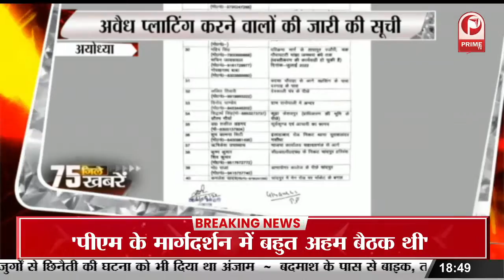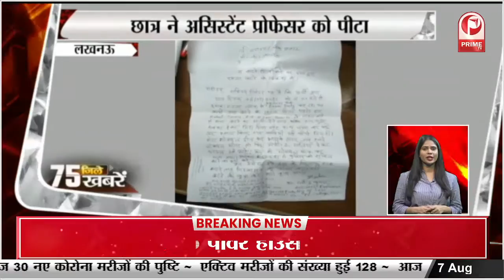ताज नगरी आगरा आजादी का अमृत महोत्सव, सेल्फी पॉइंट पर एसपी रेलवे मुस्ताक अहमद ने किया ध्वजारोहण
ताज नगरी आगरा आजादी का अमृत महोत्सव, सेल्फी पॉइंट पर एसपी रेलवे मुस्ताक अहमद ने किया ध्वजारोहण || Prime Tv